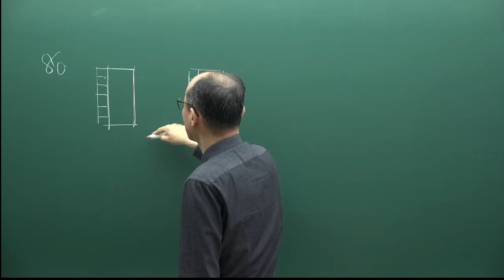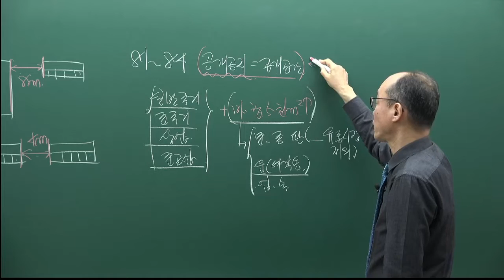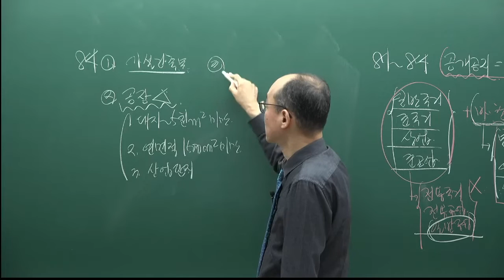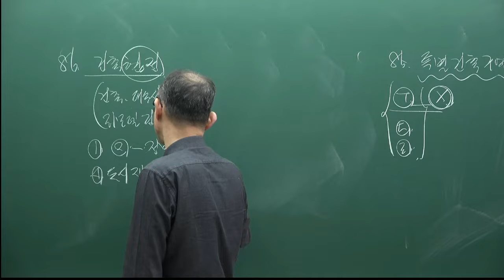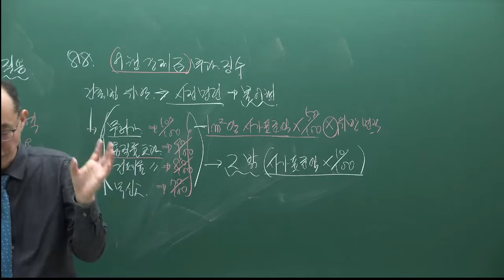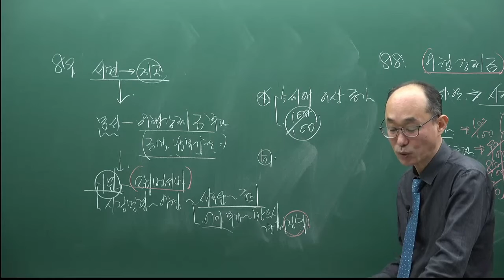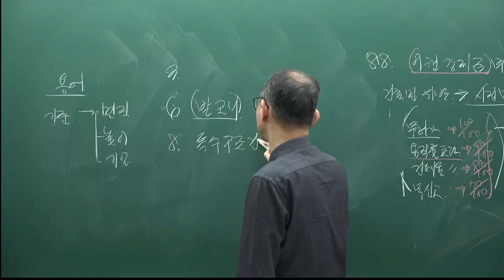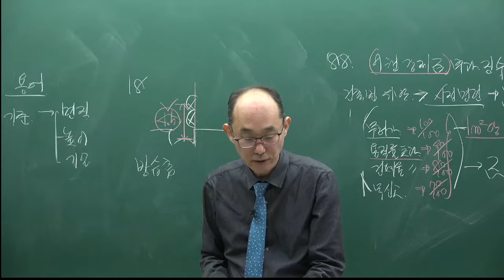[주전무] 2022년 주택관리사 관계법규 기출풀이과정 7강